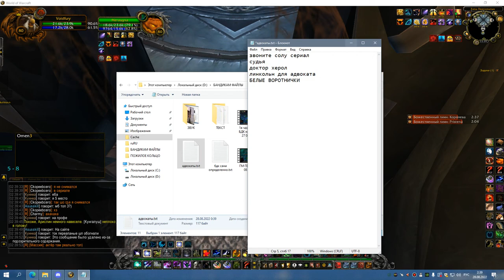3я часть ЦЛК 25гер ПРОФ И ТРАИ СИНДРЫ СОВА 27 08 22